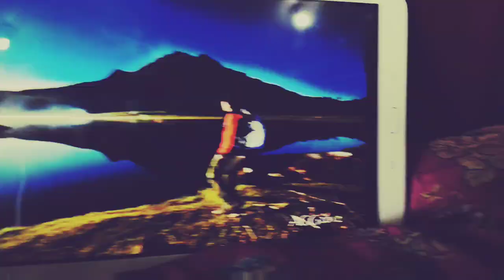Painting with Youna : Mt. Apo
Youna's Art Project